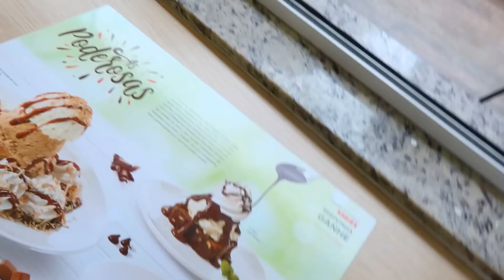DELICIOSO VLOG NA CHUVA